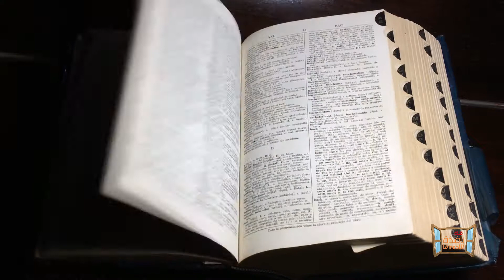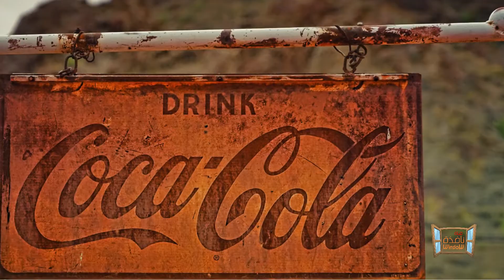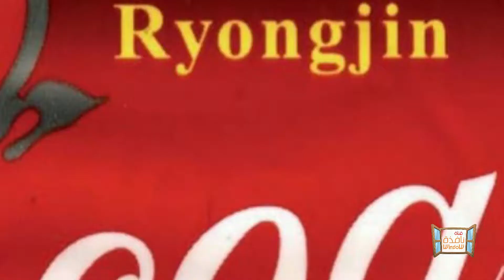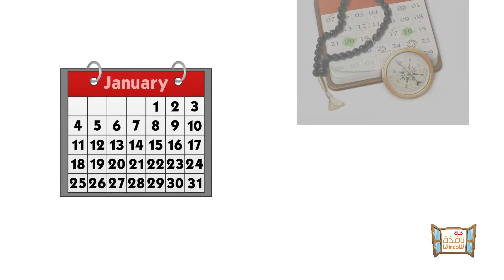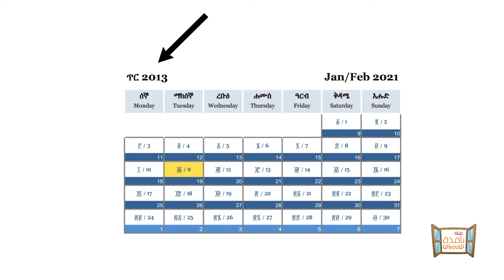حقائق أتحداك ان تكون قد سمعت عنها من قبل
سنحاول أن نطلعك في هذا الشريط  على بعض من الحقائق الغريبة ، و التي ربما قد تسمعها للمرة الأولى...
فتلبع معنا هذا الشريط  و لا تنسى دعمنا...